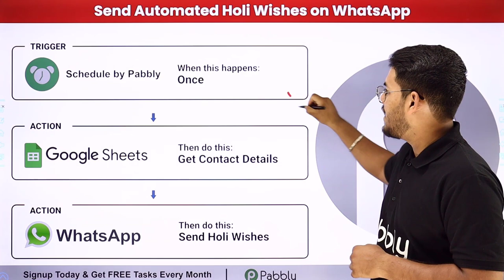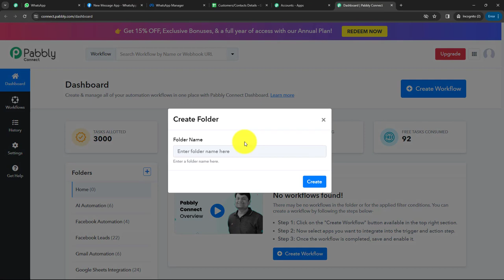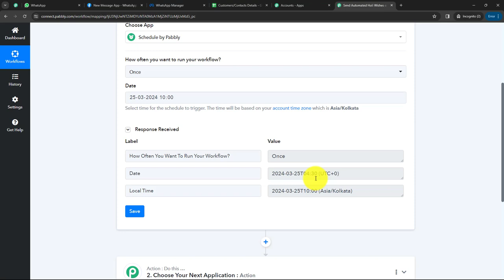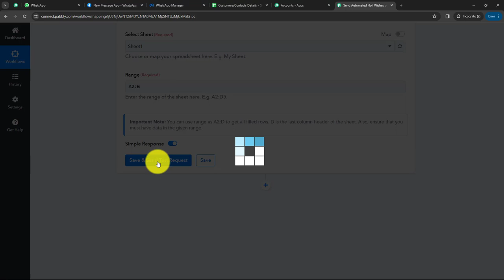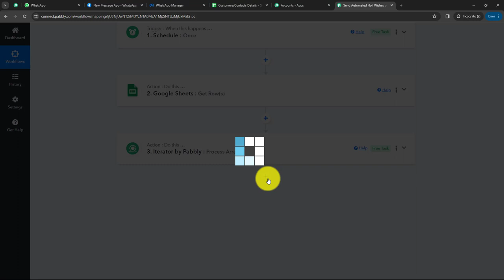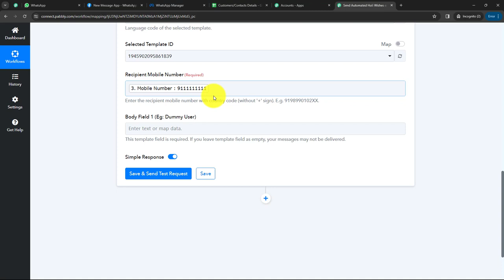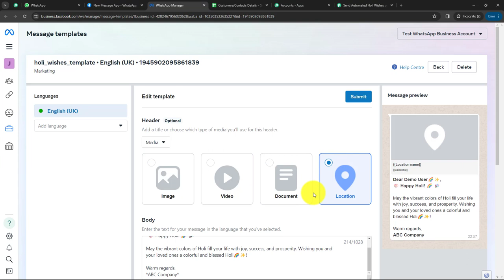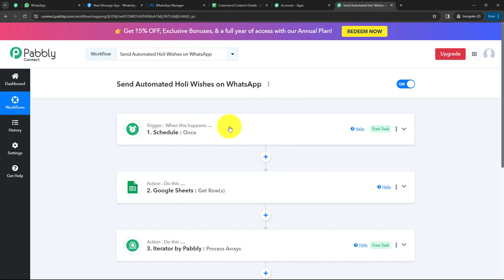How to Send Automated Holi Wishes on WhatsApp (in Hindi)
Welcome to this tutorial where we'll simplify your Holi celebrations! In this guide, we'll walk you through the seamless process of sending automated Holi wishes to your contacts on WhatsApp. By leveraging the power of automation with Pabbly Connect, you can ensure that your loved ones receive personalized Holi greetings right on time.

🔍 What You'll Discover:

Holi Wishes Automation: Learn how to automate the process of sending Holi greetings to your contacts on WhatsApp, saving you time and effort during the festive season.

Setting Up the Automation: Explore the step-by-step process of configuring the automation workflow in Pabbly Connect to trigger Holi wishes on WhatsApp, including message customization and scheduling.

Personalized Greetings: Discover how to personalize your Holi wishes with custom messages, emojis, and media files to make each greeting feel special and heartfelt.

Automation Triggers: Learn about the triggers used to initiate the automated Holi wishes, such as time-based triggers or triggers based on specific events or conditions.

Workflow Optimization: Explore strategies for optimizing your automation workflow to ensure smooth and efficient delivery of Holi wishes to all your contacts.

🤔 FAQs Covered in this Tutorial:

✅ How can I automate the process of sending Holi wishes on WhatsApp?
✅ What steps are involved in setting up the automation workflow for Holi greetings?
✅ How can I personalize my Holi wishes to make them more meaningful?
✅ What triggers can I use to initiate the automated Holi wishes?
✅ How can I optimize my automation workflow for reliable and timely delivery of Holi greetings?

1. Automation: Pabbly Connect offers automation capabilities that can help you automate mundane and repetitive tasks. This allows you to save time, money and resources.

2. Integration: Pabbly Connect provides a wide range of integrations so that you can connect different web services with each other. This helps you to create smarter workflow processes and make your business more efficient.

3. Security: Pabbly Connect takes security seriously and provides an industry-standard security system to protect your data and applications.

4. Scalability: Pabbly Connect is highly scalable and allows you to easily add new applications and services to your workflow.

 5. Cost-effective: Pabbly Connect is cost-effective and provides plans for different business sizes.